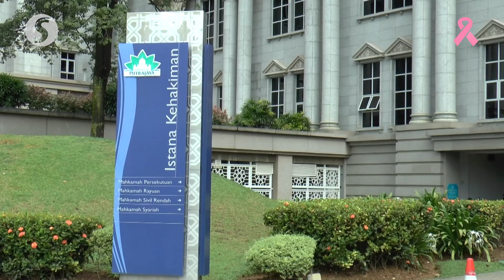Court sets Jan 12 next year for case management of prosecution's appeal in Cradle Fund CEO murder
The Court of Appeal has fixed Jan 12 for further case management of the prosecution's appeal against the acquittal of Samirah Muzaffar and two teenagers on the charge of allegedly murdering Cradle Fund CEO Nazrin Hassan.